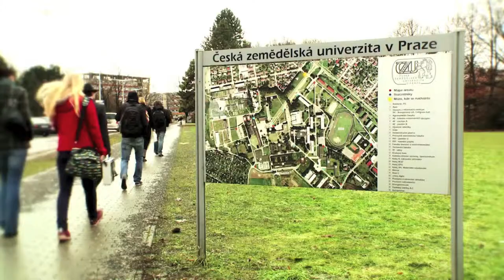Czech University of Life Sciences, Prague (CULS)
The Czech University of Life Sciences Prague (CULS) is one of the leading European institutions in the field of life sciences. CULS is not just a life sciences university, but a place of innovative scientific research and discovery.

We live in a world where natural resources are being depleted at an alarming and ever accelerating rate. CULS emphasizes education and research in sustainable development and the conservation of biodiversity along with the responsible use of natural resources and alternative, renewable means of energy production.

CULS Prague is situated on the outskirts of Prague, on a quiet and well-equipped campus that is easily reachable from the city centre by public transport. CULS is one of the largest universities in the Czech Republic, offering over 220 Bachelor’s, Master’s and PhD study programmes. 40 study programmes are taught entirely in English.

Do you want to know more?